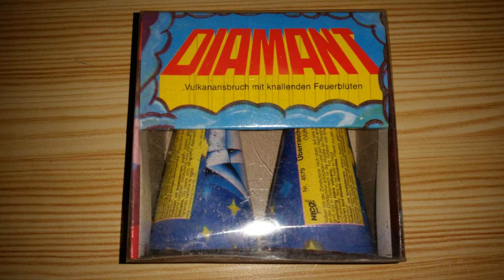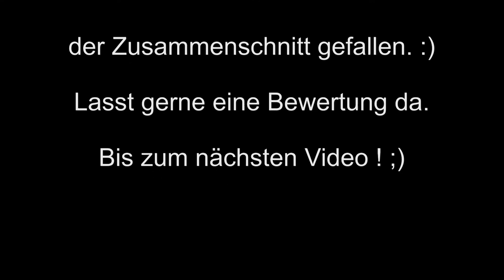Ältere Fontänen Zünden // Rückblick Silvester 2014 // Feistel, Silberhütte uvm.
***Beschreibung Lesen***

Leuchtfeuerwerk im Schnee zu zünden macht gleich nochmal doppelt so viel Spaß ;)
Leider hat man das nicht oft an Silvester.